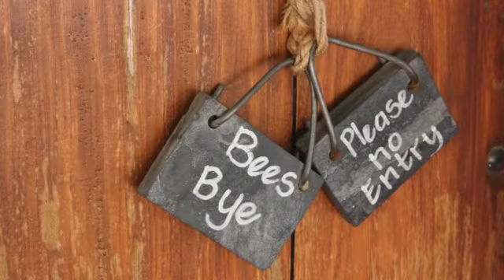Escaping to Babylonstoren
Florence Welch sings in one of her songs that the heart is hard to translate, it has a language of its own, it talks in tongues and quiet sighs and prayers and proclamations and in short shallow gasps. These lyrics pretty much sums up the feelings, thoughts, senses and motions when I travel to Babylonstoren.